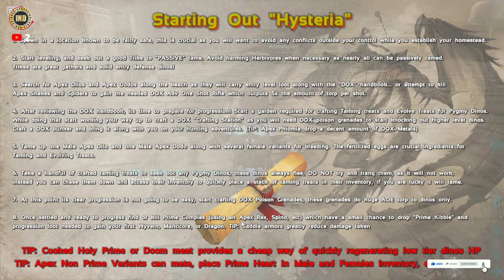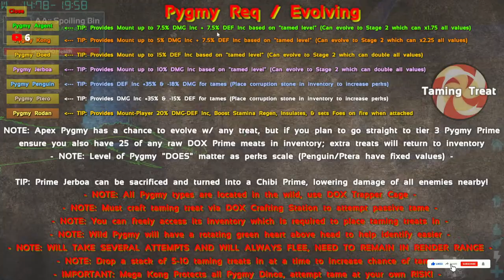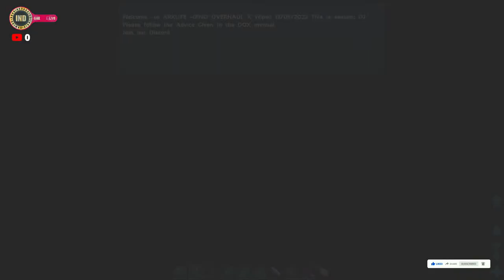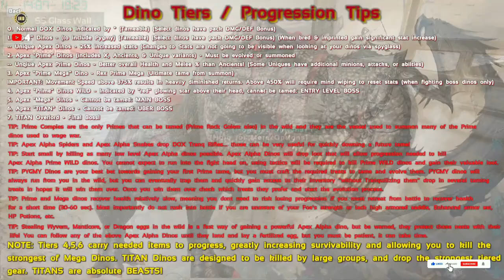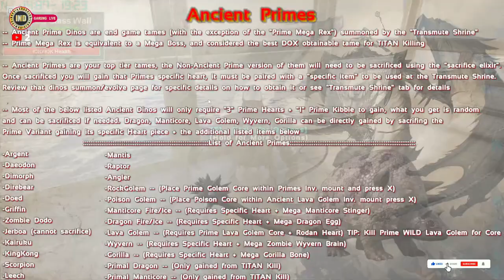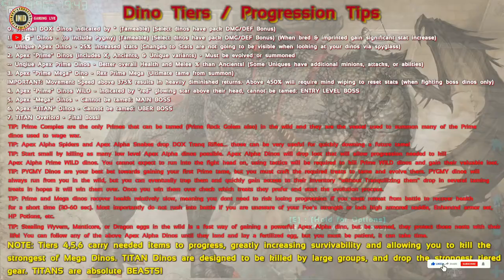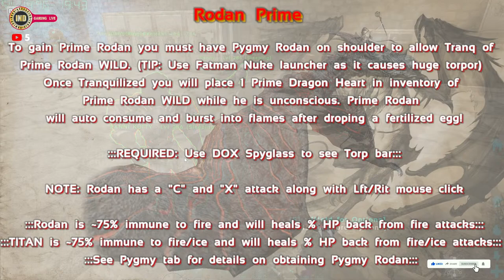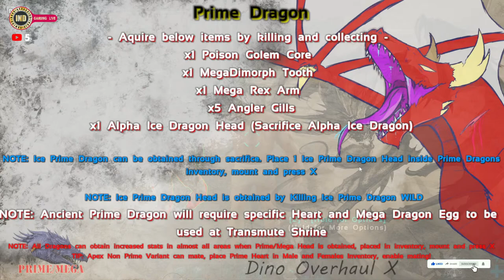🔴 ARK SURVIVAL EVOLVED | DAY 1 | DINO OVERHAUL X | PVE MODDED EP #02 | TAMIL | Road to 600 Sub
(Conan Exiles PVP Server with AOC Mod)

வணக்கம் நண்பர்களே !
எங்களுடன் விளையாட விருப்பம் இருந்தால் பூலோகம்
டிஸ்கார்ட் சேனல் சேருங்க மெசேஜ் பண்ணுங்க.

Hardware Details
GPU: GeForce GTX 1650 SUPER
CPU: AMD Ryzen 5 3500 6-Core Processor
Memory: 16 GB RAM
Current resolution: 1920 x 1080

Dinosaurs, Creatures, & Breeding! -- over 100+ creatures can be tamed using a challenging capture-&-affinity process, involving weakening a feral creature to knock it unconscious, and then nursing it back to health with appropriate food. Once tamed, you can issue commands to your tames, which it may follow depending on how well you’ve tamed and trained it. Tames, which can continue to level-up and consume food, can also carry Inventory and Equipment such as Armor, carry prey back to your settlement depending on their strength, and larger tames can be ridden and directly controlled! Fly a Pterodactyl over the snow-capped mountains, lift allies over enemy walls, race through the jungle with a pack of Raptors, tromp through an enemy base along a gigantic brontosaurus, or chase down prey on the back of a raging T-Rex! Take part in a dynamic ecosystem life-cycle with its own predator & prey hierarchies, where you are just one creature among many species struggling for dominance and survival. Tames can also be mated with the opposite gender, to selectively breed successive generations using a trait system based on recombinant genetic inheritance. This process includes both egg-based incubation and mammalian gestation lifecycles! Or put more simply, raise babies!

(We stay mostly BoologamRp server keep Join above boologam RP link this link only for DARK ASSASSINS INDIA GROUP Discord).